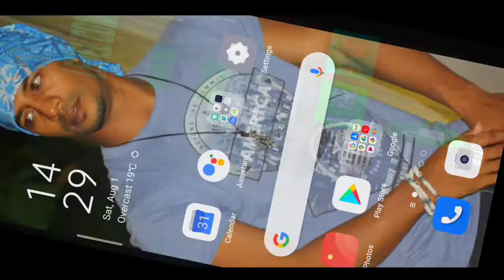BMX Cycle Stunt Game: Mega Ramp Bicycle Racing Impossible tracks 3d game.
The description of BMX Cycle Stunt Game: Mega Ramp Bicycle Racing

Get ready for innovative idea of impossible cycle stunts in mega ramp bicycle stunt on impossible tracks. Enjoy extreme gt racing stunt with amazing and wonderful bmx cycle stunt and drive bicycles on crazy stunts. Play bmx cycle stunt: mega ramp stunt racing game and be a stunt master of impossible cycle driving in bicycle stunt driving. Make yourself addictive player of ramp stunt driving 3d game with latest and amazing cycle stunts to accomplish the stages of bmx cycle stunt: impossible tracks 3d. Multiple environment selections and smooth interface of this bmx cycle stunt game with creative and innovative mega ramp stunt driving will entertain the players in bicycle stunt. Go and control the cycle bus handle to manage the speed and acceleration of cycles in bmx bicycle stunt race 3d. Perhaps you have played many car stunt and bike stunt games but this impossible bicycle stunt driving game is unique. This cycle stunt - mega ramp stunt racing is thrilling creation for kids and adults by Mustard Games Studios. Go and complete the challenges in sky rooftop to perform stunt, driving and racing with sports cycle and racing bicyles. Play stunt game to achieve the reward in impossible tracks 3d game.

Welcome to my "Nishat Gaming" YouTube channel.

We have many videos about kids game,car Game, Bus Game, Racing Game, Bike Game, so Many Video Have.

Nishat Gaming 3D # Nice Game Play

®Only Business Gmail 👎

__________________Thanks ________________